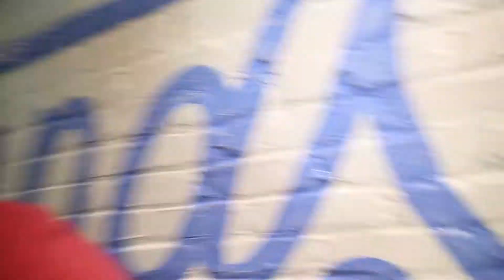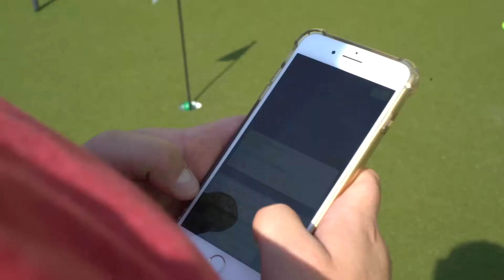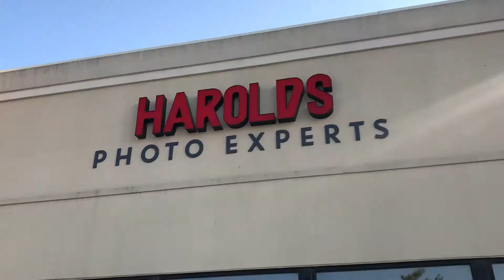A DAY IN THE FEED | Episode 3